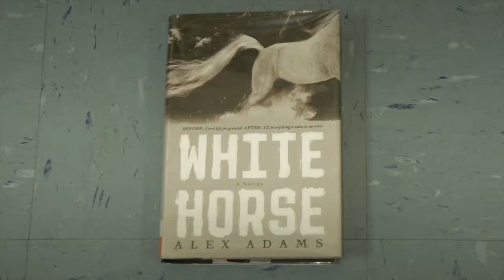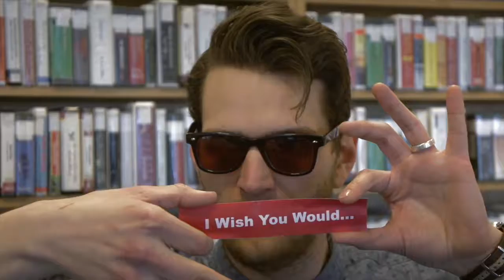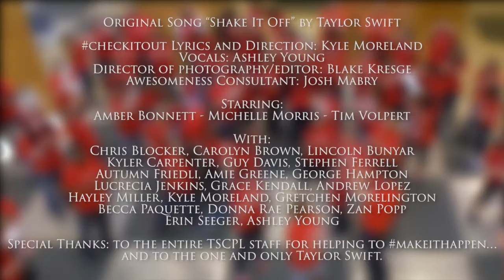Library Staff Advocacy Story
Staff of the Topeka and Shawnee County Public Library share how they advocate for their library.